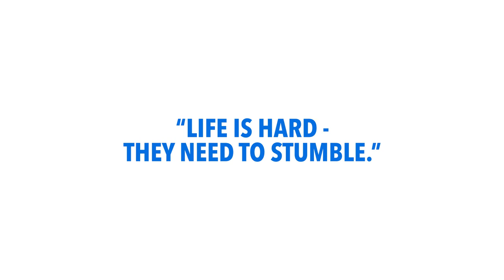"We're Gonna Need More Kleenex" by VCU Brandcenter (2016)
2nd Place - 2016 Kleenex Brand Challenge.